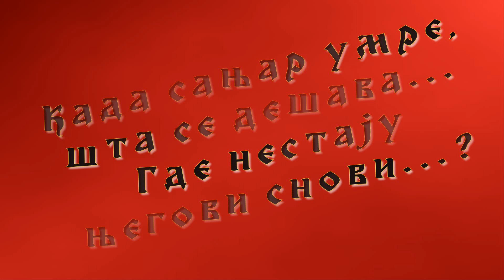Leptiri i snovi...